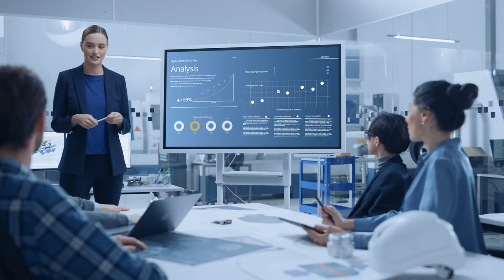Digital Marketing Training Services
Digital Marketing Training short courses in SEO, Google Ads, Social Media Marketing and Google Analytics 4.